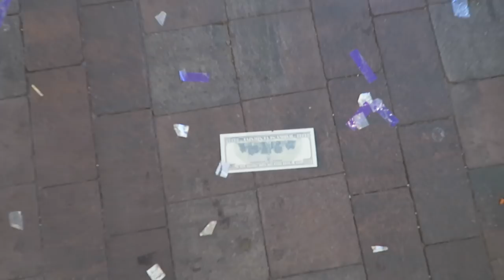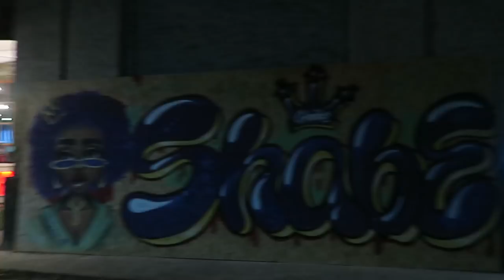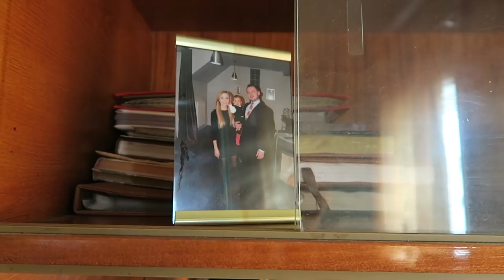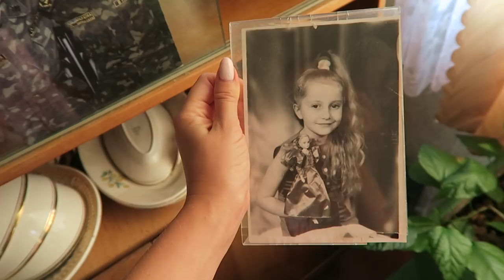МОЙ САМЫЙ ИСКРЕННИЙ ВЛОГ [OSIA]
В данном видео нет платной рекламы, договорённых интеграций с производителями/дистрибьюторами и т.д. Мнение и подборка средств исключительно мои.

xoxo
Osia